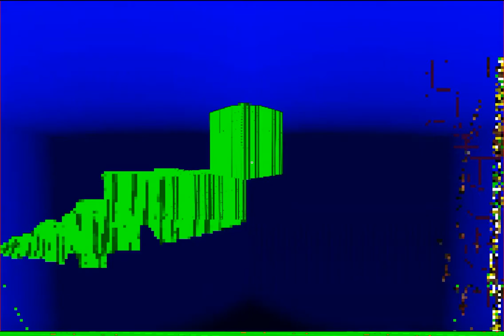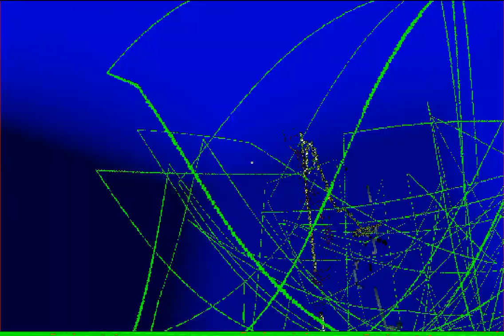rays in r3al t1m3